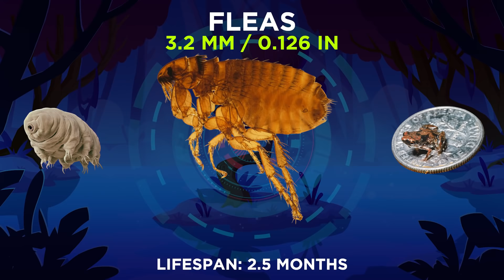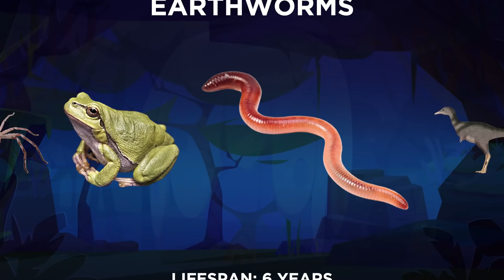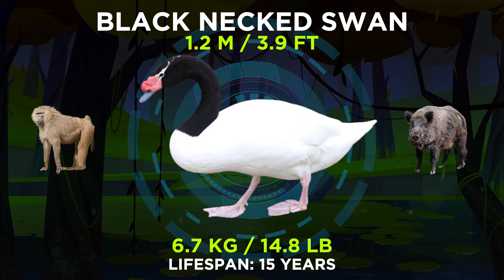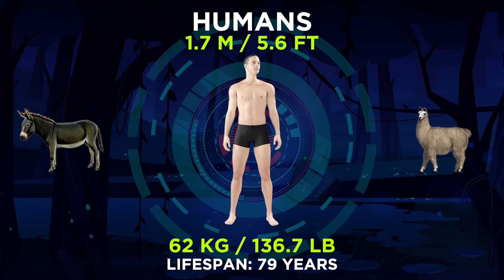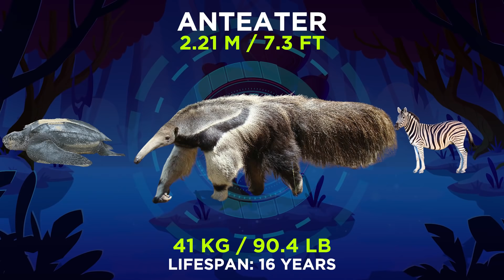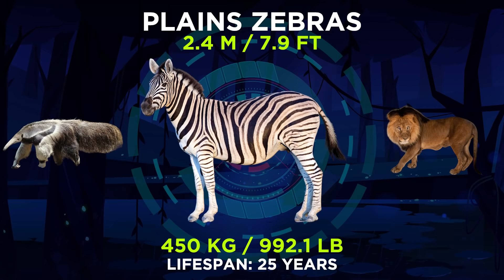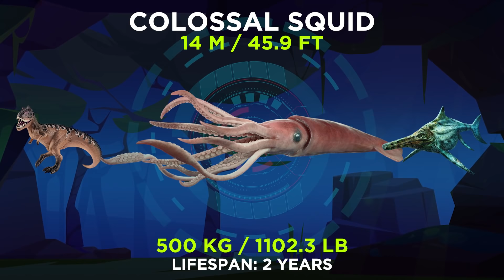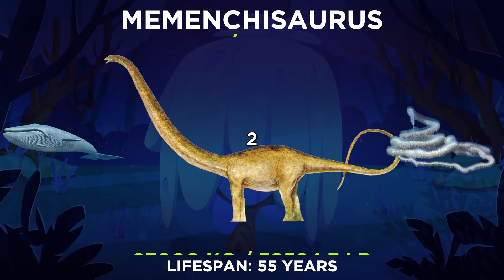Top 100 Animal Size Comparison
We often hear about the biggest animals that would easily tower over humans twice, thrice, and some even ten times. But how big, exactly, are they? If you are thinking blue whale is the largest animals ever to exist. You are totally wrong. Here are the list of top 100 animal size comparison.
100. Kikiki Huna
Kikiki is a genus of fairy fly wasps containing a single species Kikiki huna, known from Hawaii, Costa Rica, Nagarcoil and Trinidad.
95. The smallest frog
Paedophryne amauensis is a species of microhylid frog from Papua New Guinea. It is considered the world's smallest known vertebrate.
91 American Cockroaches
The American cockroach is the largest species of common cockroach, and often considered a pest. In certain regions of the U.S. it is also known as the ship cockroach, kakerlake, and Bombay canary.
87. House Lizards
The common house gecko Hemidactylus frenatus not to be confused with Hemidactylus turcicus, the Mediterranean house gecko, is a gecko native to Southeast Asia.
84. Kangaroo Rats
Kangaroo rats, small mostly nocturnal rodents of genus Dipodomys, are native to arid areas of western North America. The common name derives from their bipedal form.
80 Parvicursor
Parvicursor meaning small rune is a genus of tiny maniraptoran dinosaur with long slender legs for fast running. At only about 39 centimeters 15 in; 1.28 ft from snout to end of tail.
73. Black panther
The term black panther is most frequently applied to black-coated leopards of Africa and Asia and jaguars of Central and South America; black-furred variants of these species are also called black leopards and black jaguars, respectively.
69. Eagle
Eagle is the common name for many large birds of prey of the family Accipitridae. Eagles belong to several groups of genera, not all of which are closely related.
50. Panda
Size: 1.8 m
Mamenchisaurus is a genus of sauropod dinosaur including several species, known for their remarkably long necks which made up half the total body length.
41. Chinese Salamander
Size: 1.8m
The Chinese Giant Salamander is the largest living amphibian in the world. They are known as living fossils. Despite their fascinating nature, they are endangered and rare in the wild.
39. Lions
Size: 2.5 m
Powerful and majestic, the king of the beasts has no natural predators. Lions are the most sociable of all big cats.
37.  Ostrich
Size: 2.7 m
It is a species of large flightless bird native to certain large areas of Africa. Though they cannot fly, ostriches are fleet, strong runners. They can sprint up to 43 miles an hour.
31. Japanese spider crab
Size: 3.7 m
It has the largest leg span of any arthropod. These giants go through three main larval stages along with a prezoeal stage in order to grow to their great size.
28. Great White Sharks
Size: 5m
While the shark in Jaws was inspired by a great white shark in New Jersey, the legendary fish is far less fearsome in reality.
26. Giraffe
Size: 4.66 m
These are the world's tallest mammals, thanks to their towering legs and long necks. A giraffe's legs alone are taller than many humans—about 6 feet.
19. Green Anacondas
Size: 5.21m
The green anaconda is a non-venomous boa species found in South America. It is the heaviest and one of the longest known extant snake species.
18. Whale Sharks
Size: 7.7 m
Whale sharks are the largest shark, and indeed largest of any fishes alive today. They feed on plankton and travel large distances to find enough food to sustain their huge size, and to reproduce.
16. Saltwater Crocodile
Size: 7m
Saltwater crocodiles are the largest crocodile species in the world, and the largest living reptile in the world. An adult has 66 teeth on average and the greatest bite pressure of any animal in the world.
13. Mammoth
Size: 3.5 m
A mammoth is any species of the extinct elephant genus Mammoths, one of the many genera that make up the order of trunked mammals called proboscideans.
9. Colossal Squid
Colossal squid, are one of the largest, most elusive, and mysterious of the cephalopods. These massive squid are reported to measure up to 14 m in total length and they can weigh an estimated 150 kg.
6. Megalodon
Megalodon is an extinct species of shark that lived approximately 23 to 3.6 million years ago, during the Early Miocene to the Pliocene.
3. Blue Whales
Size:  25m
This giant is the largest animal on the planet, weighing as much as 200 tons. The blue whale has a heart the size of a Volkswagen Beetle.
1. Siphonophores
Siphonophorae is an order of Hydrozoans, a class of marine organisms belonging to the phylum Cnidaria. It is longer than the blue whale, which is usually considered Earth's largest animal.
What is your favorite animal? Do you want to include any other animal in this top 100 list?